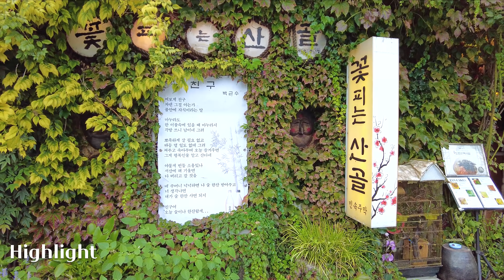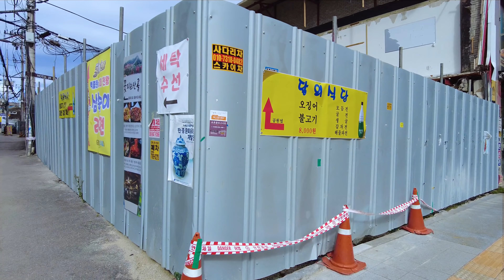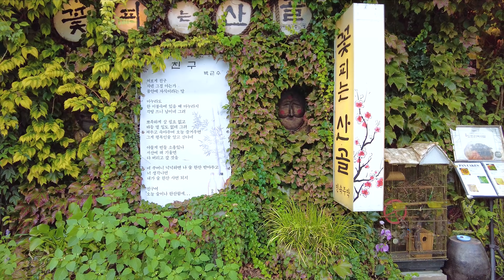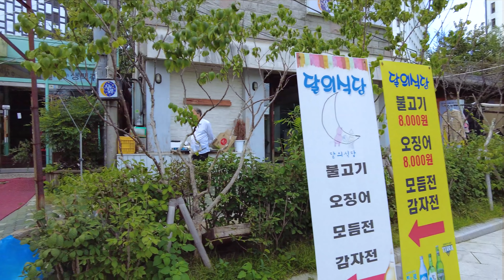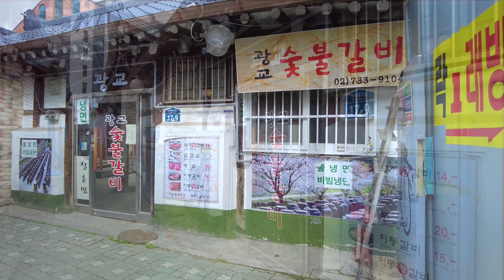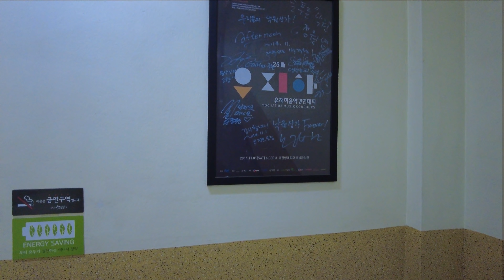🚶4K Seoul walk Jongno Nakwon Musical Instrument Arcade Insadong Alley 종로 낙원악기상가 인사동 골목 탑골공원 거리풍경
Route
0:00 Highlight
08:37 종로 Jongno
14:59 종로젊음의거리 Jonggak Avenue of Youth
20:08 인사동 골목 Insadong Alley
24:13 인사동 Insadong
27:30 낙원시장 Underground Nakwon Market
34:32  낙원악기상가 Nakwon Musical Instrument Arcade
43:38 탑골공원 Tapgol Park

Camera📷 : GH5s, iPhone 12, GoPro HERO8, DJI Pocket 2

Thank you to everyone who watched my video and commented.
I'm really sorry that I couldn't reply to all of them.

제 영상을 보시고 댓글 달아주시는 모든 분들께 감사합니다.
답장을 모두 해드릴수 없어서 진심으로 죄송합니다.

Hallo, ich bin Seoul Mate
Vielen Dank an alle, die mein Video gesehen und kommentiert haben.
Es tut mir wirklich leid, dass ich nicht auf alle antworten konnte.
In diesem Kanal können Sie die Landschaften Seouls genießen und sich auch entspannen, indem Sie echtes Filmmaterial sehen und die Geräusche der Stadt hören.
Ich zeige dir noch mehr schöne Orte, Ausstellungen, Veranstaltungsvideos in Seoul

Привет, я Сеульский приятель
Спасибо всем, кто смотрел мое видео и комментировал.
Мне очень жаль, что я не смог ответить на все.
На этом канале вы можете насладиться пейзажами Сеула, а также расслабиться, просмотрев настоящие кадры и услышав звуки города.
Я покажу вам больше красивых мест, выставок, видео событий в Сеуле.

Oi eu sou o Seoul Mate
Obrigado a todos que assistiram ao meu vídeo e comentaram.
Lamento muito não ter podido responder a todos eles.
Neste canal, você pode curtir as paisagens de Seul e também ficar relaxado vendo imagens reais e ouvindo os sons da cidade.
Se você gosta, por favor assine (Seoul Mate), curta, comente ou compartilhe
Vou mostrar a vocês mais lugares bonitos, exposições, vídeos de eventos em Seul

Xin chào, tôi là Seoul Mate
Cảm ơn tất cả mọi người đã xem video của tôi và nhận xét.
Tôi thực sự xin lỗi vì tôi không thể trả lời tất cả chúng.
Trong kênh này, bạn có thể thưởng thức phong cảnh của Seoul và cũng có thể thư giãn khi xem những thước phim chân thực và nghe âm thanh của thành phố.
Tôi sẽ cho bạn thấy nhiều địa điểm đẹp hơn, các triển lãm, video sự kiện ở Seoul

Hola, soy Seoul Mate
Gracias a todos los que vieron mi video y comentaron.
Lamento mucho no haber podido responder a todos ellos.
En este canal, puede disfrutar de los paisajes de Seúl y también relajarse al ver imágenes reales y escuchar los sonidos de la ciudad.
Te mostraré más lugares hermosos, exposiciones, videos de eventos en Seúl.

Hai, saya Seoul Mate
Terima kasih untuk semua yang sudah menonton video saya dan berkomentar.
Saya sangat menyesal tidak bisa membalas semuanya.
Di saluran ini, Anda dapat menikmati pemandangan Seoul dan juga bersantai dengan melihat rekaman nyata dan mendengar suara kota.
Saya akan menunjukkan tempat yang lebih indah, pameran, video acara di Seoul

こんにちは、ソウルメイトです
私のビデオを見てコメントしてくれた皆さん、ありがとうございました。
全員に返信できず大変申し訳ございません。
このチャンネルでは、ソウルの風景を楽しんだり、実際の映像を見たり、街の音を聞いたりしてリラックスすることができます。
よろしければ、購読（ソウルメイト）、いいね、コメント、シェアしてください
ソウルのもっと美しい場所、展示会、イベントビデオをお見せします

Salut, je suis Seoul Mate
Merci à tous ceux qui ont regardé ma vidéo et commenté.
Je suis vraiment désolé de ne pas avoir pu répondre à tous.
Dans cette chaîne, vous pouvez profiter des paysages de Séoul et vous détendre en regardant de vraies images et en écoutant les sons de la ville.
Je vais vous montrer plus de beaux endroits, des expositions, des vidéos d'événements à Séoul

สวัสดี ฉันชื่อโซลเมท
ขอบคุณทุกคนที่ดูวิดีโอของฉันและแสดงความคิดเห็น
ฉันขอโทษจริงๆ ที่ฉันไม่สามารถตอบพวกเขาทั้งหมดได้
ในช่องนี้ คุณสามารถเพลิดเพลินกับทัศนียภาพของกรุงโซลและผ่อนคลายด้วยการดูภาพจริงและฟังเสียงของเมือง
ฉันจะแสดงสถานที่ที่สวยงาม นิทรรศการ วิดีโอกิจกรรมในโซลให้คุณดู

नमस्ते, मैं सियोल मेट हूँ
मेरे वीडियो को देखने और टिप्पणी करने वाले सभी लोगों को धन्यवाद।
मुझे वास्तव में खेद है कि मैं उन सभी का जवाब नहीं दे सका।
इस चैनल में, आप सियोल के दृश्यों का आनंद ले सकते हैं और वास्तविक फुटेज देखकर और शहर की आवाज़ सुनकर आराम भी कर सकते हैं।
यदि आप आनंद लेते हैं, तो कृपया सदस्यता लें (सियोल मेट), लाइक, कमेंट या शेयर
मैं आपको सियोल में और भी खूबसूरत जगहें, प्रदर्शनियां, इवेंट वीडियो दिखाऊंगा